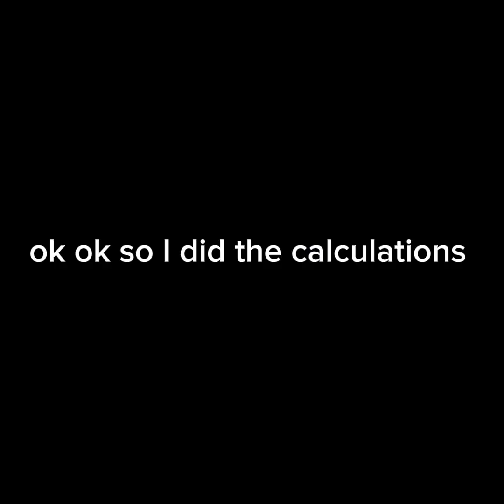Spring Update Review!